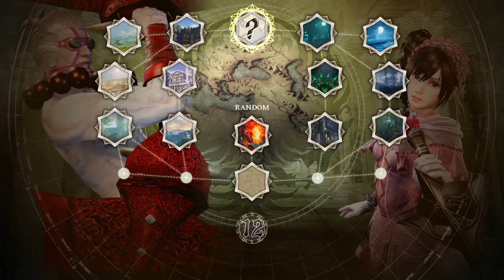SOULCALIBUR™Ⅵ Dekree18 vs Vet-Wise pt2 feb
Dekree18 vs Vet-Wise pt2 feb